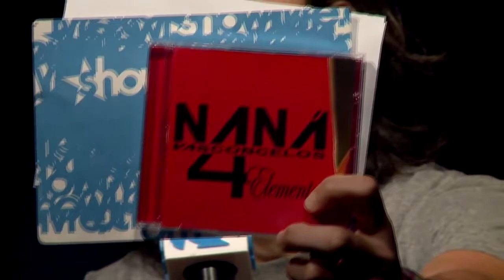NANÁ VASCONCELOS/ESPECIAL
Estréia do Programa SONS DA TERRA na TV RAÍZES DA CULTURA, trazendo uma homenagem especial ao inesquecível MESTRE DOS MESTRES, o percussionista pernambucano Juvenal de Holanda Vasconcelos,

mais conhecido como Naná Vasconcelos.

nasceu  em Recife, no dia  2 de agosto de 1944 , foi um músico brasileiro e Mestre da Cultura Popular.

Eleito oito vezes o melhor percussionista do mundo pela revista americana Down Beat (votação feita pelos críticos musicais da revista) e ganhador de oito prêmios Grammy (brasileiro com mais prêmio Grammy), era considerado uma autoridade mundial em percussão.

Dotado de uma curiosidade intensa, indo da música erudita do brasileiro Villa-Lobos ao roqueiro Jimi Hendrix, Naná aprendeu a tocar praticamente todos os instrumentos de percussão, embora nos anos 60 tenha se especializado no berimbau.

O primeiro contato com instrumentos de percussão se deu cedo, aos 7 ou 8 anos, quando Naná foi admitido pelo próprio pai para tocar bongô e maracas em um conjunto do Recife. Assim, ainda na infância, aprendeu a tocar sozinho, usando os penicos e as panelas de casa.

Precoce, aos 12 anos já se apresentava com seu pai numa banda marcial, em bares e participava de grupos de maracatu locais. Aprendeu primeiro a tocar bateria para então tocar berimbau.

Na manhã do dia 9 de março de 2016, Naná Vasconcelos veio a falecer, aos 71 anos de idade, após uma parada respiratória em decorrência de complicações da doença, um câncer de pulmão, diagnosticado em julho de 2015.